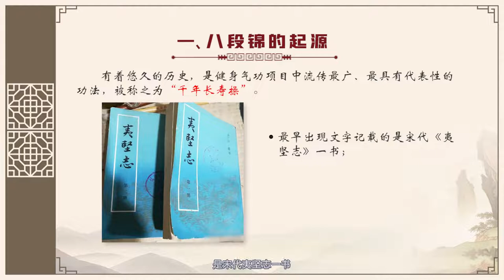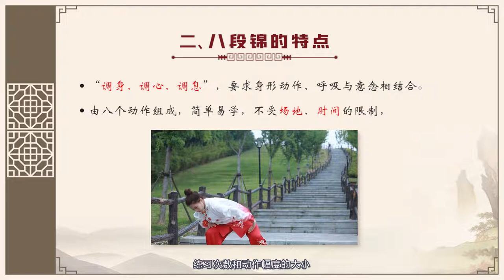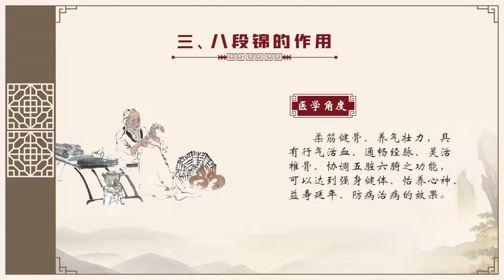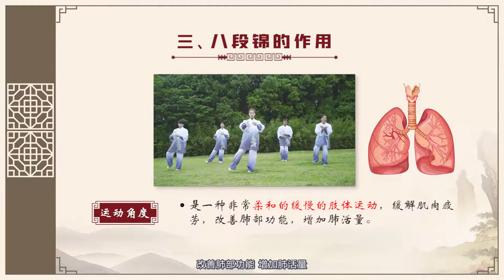1 健身气功八段锦概述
《健身气功八段锦》课程是以身体练习为主要手段，通过合理的学习和锻炼过程，达到增强体质、增进健康和提高体育素养为主要目标的课程。 通过八段锦培训，让学习者了解健身气功八段锦，学会一种简便易行的健身功法；增强健身意识，将此类传统健身方式融入到日常生活；弘扬中国传统文化，增加对传统文化热爱；坚持运用八段锦进行身体锻炼，健康生活。